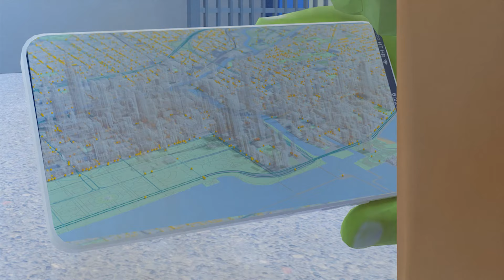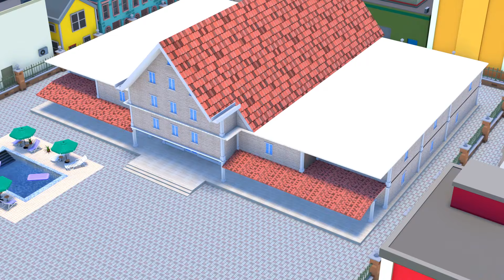Tani Transforms SheHulk vs Siren Head Hulk - Scary Teacher 3D - Nick Spider Is Wanted Animation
Hello Everyone! Welcome to "UNICORN FILM"

This is a 3D animated channel about "SCARY TEACHER 3D".
The movie is full of entertainment with humorous scenes that promise to comfort you after a stressful working day.